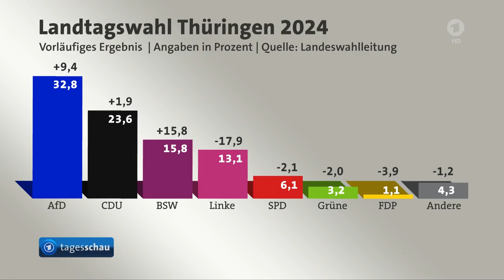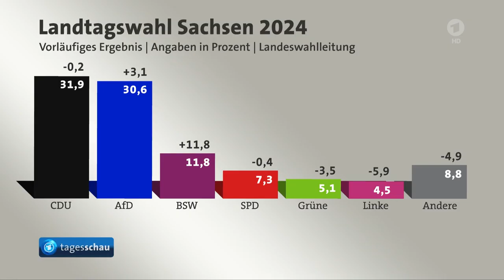Thüringen und Sachsen haben gewählt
Endgültige Wahlergebnisse in Thüringen und Sachsen

tagesschau in 100 Sekunden
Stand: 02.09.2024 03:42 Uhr